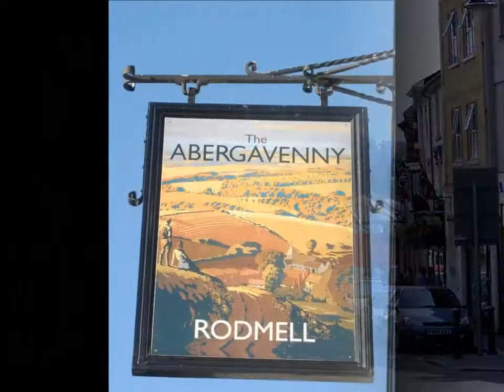Abergavenny Marty Wilde 1968 song